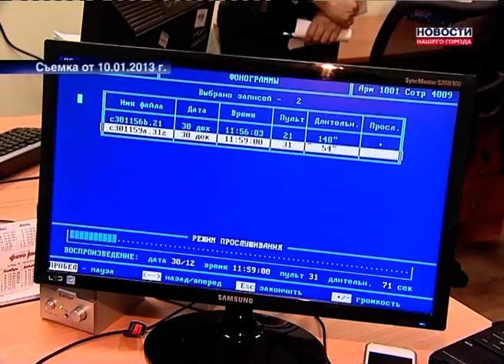Дело опогибшей девочке закрыто